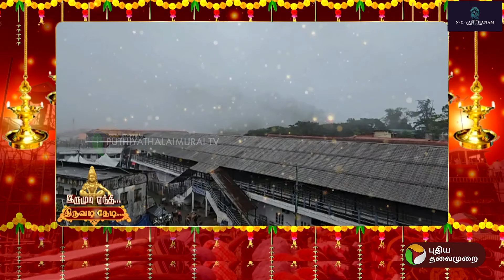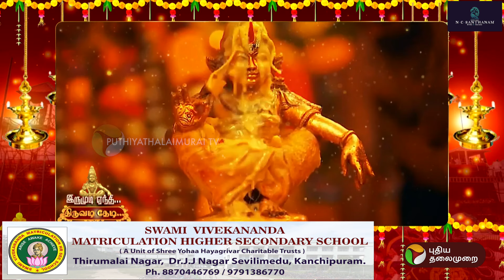சரண முழக்கங்களால் அதிர்ந்து கொண்டே இருக்கும் சபரிமலை.. சிறப்பு தொகுப்பு | Sabarimala | Ayyappa